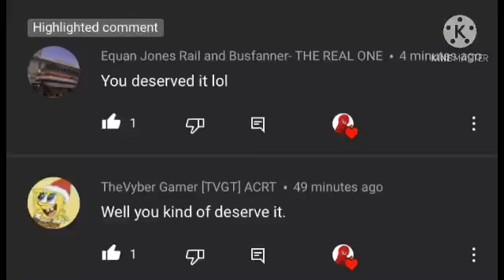These ASSHOLD made me throw a tantrum And Blow My Head Off!!!!